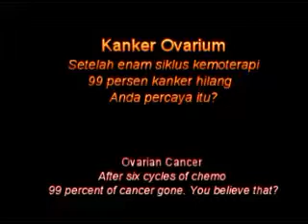Ovarian Cancer: After Chemo 99 Percent of Cancer Will be Gone.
The question we ask is: How much truth need to be told when patients consult oncologist about chemotherapy treatment.

SK underwent a TAHBSO (total Abdominal Hysterectomy and Bilateral Salpingo-Oophorectomy) with omentectomy and appendectomy. She was hospitalized for 5 days. She was diagnosed with stage 3b cancer. She was asked to go for chemotherapy. She and her daughter consulted an oncologist. Below is an account of what happened during their meeting.